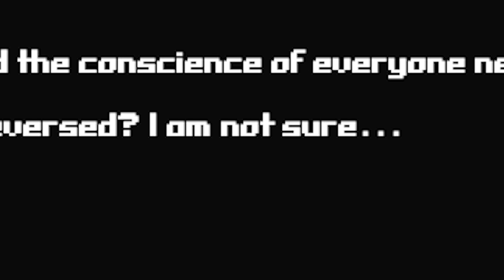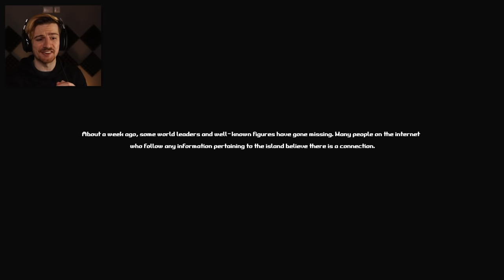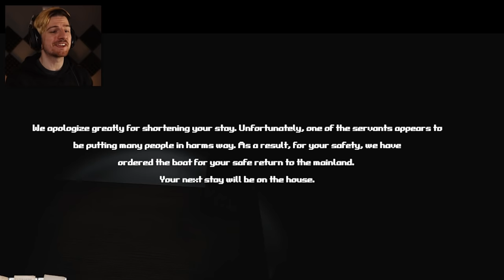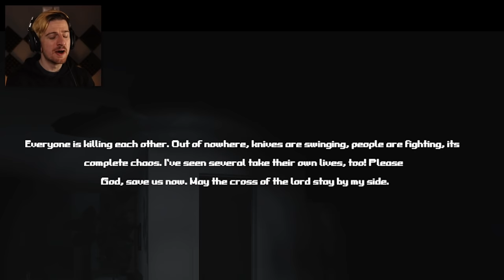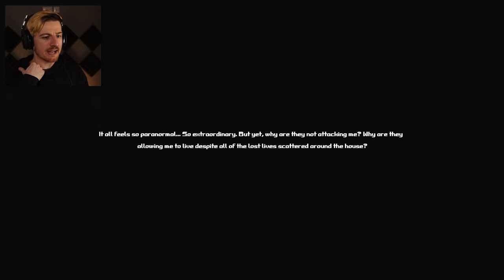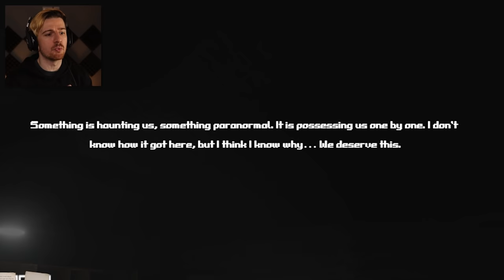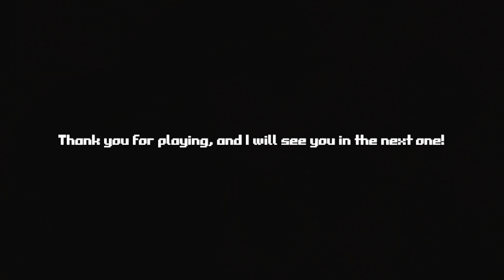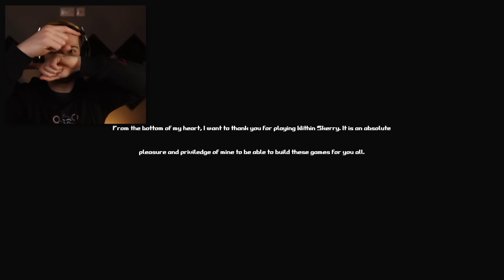ONE OF CREEPIEST GAMES I'VE PLAYED. | Within Skerry (Full Game Ending)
Welcome to a game called Within Skerry, a really good horror game which released recently and I decided it was time to check it out! This was TERRIFYING, It does tension very well and the scares almost always got me. Enjoy the video!